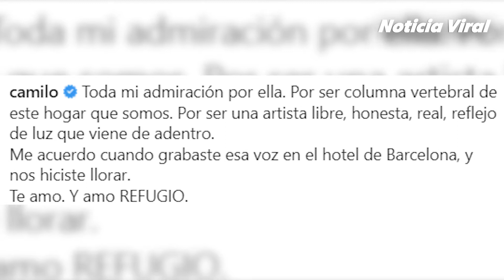Ricardo Montaner ROMPE el silencio y HABLA del nacimiento de ÍNDIGO.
Ricardo Montaner está feliz esperando a su querido nieto
para nadie es un secreto que la familia Montaner esta dichosa tras la noticia de la pronta llegada de índigo el bebe de Evaluna Montaner y camilo Echeverry, cabe mencionar que luego de que se estrenara el nuevo éxito musical de Evaluna refugio, Echeverry por medio de la red social donde mas comparte con sus seguidores dejo un emotivo mensaje.
En medio de una entrevista que realizo lose todo el interprete de me va extrañar revelo como se alista la familia para el nacimiento del bebe, el cual
todos están a a la espera para acompañar a Echeverry y la futura mama en el nuevo proceso de ser padres,  asimismo todos están ansiosos esperando el nacimiento de índigo